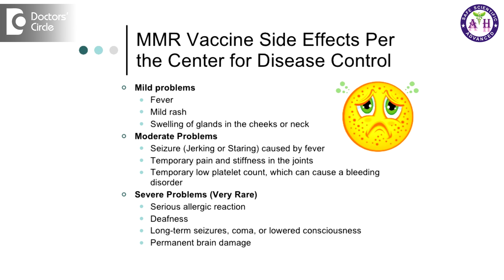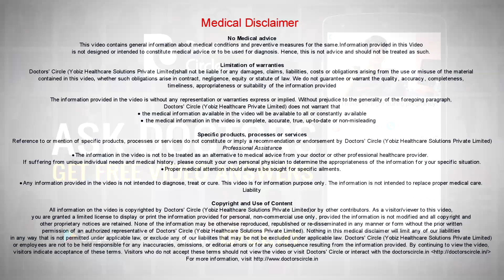How to manage side effects after MMR vaccination? - Dr. Sanjay Panicker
It is a very common thing that children after MMR vaccination develop fever, rashes, jerks, difficulty to walk due to certain muscular weakness which can happen, which can persist all their  life. In a child with Deuchenne’s dystrophy, there is weakness of the hands and the legs subsequent to MMR vaccination. There are excellent remedies in homeopathy which can help the children to improve after such conditions like tuja, salecia. These are the medicines which can be used in homeopathy to improve the weakness which comes subsequent to MMR vaccinations.  Also physiotherapy does help to a great extent.